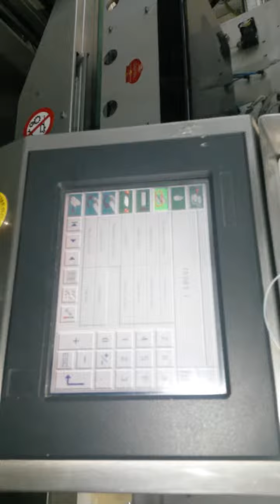Упаковочная флоупак линия Ilapak Delta 3000